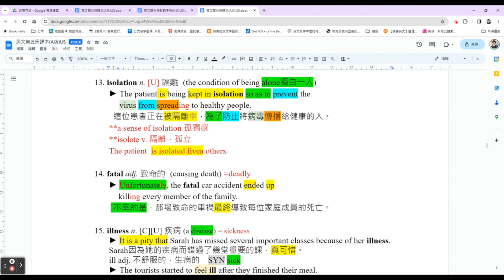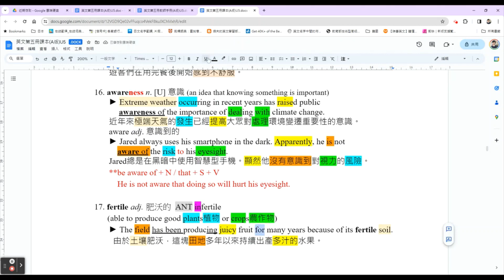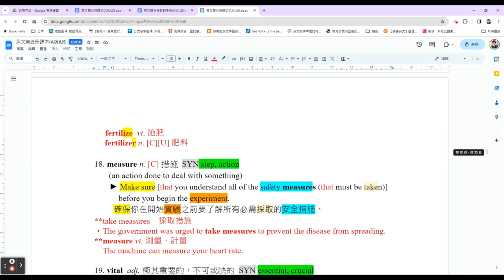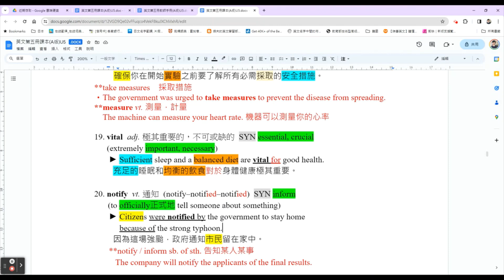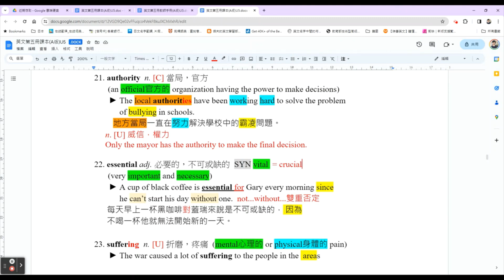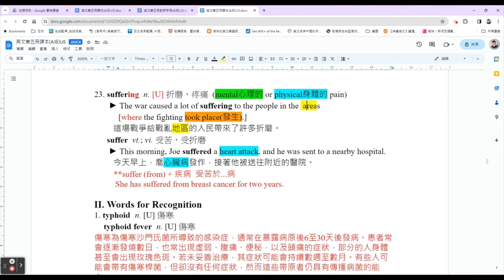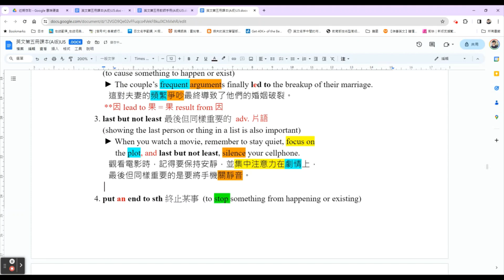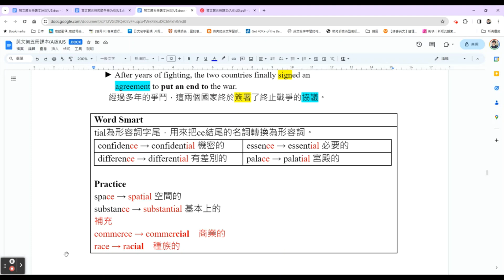U5 單字講解第 13~23 +words for recognition認讀字+片語+word smart